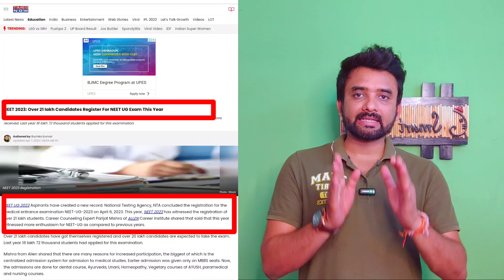Record Breaking Registration in NEET 2023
NEET 2023 OMR
NEET 2023 Response key
What is NEET Response key
How to Challenge NEET Answer key
How to Challenge NEET
NEET Result kab ayega
NEET Answer key kab Ayega
Gap certificate Neet ke liye kaise banaye
Kya Neet ke liye Gap certificate jaruri hai